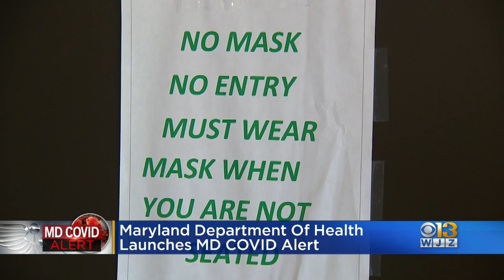WJZ Morning News & Weather Update